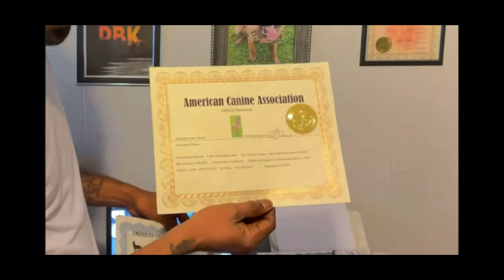Triangle Gang’s Ch Sable is on the hot seat